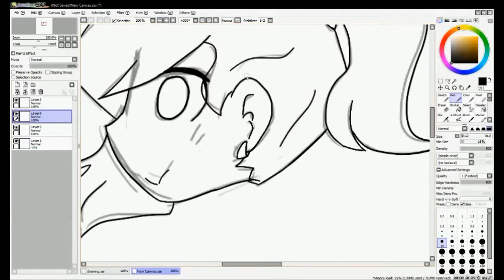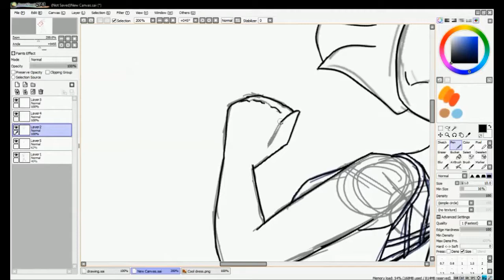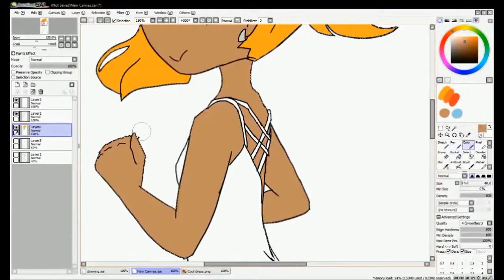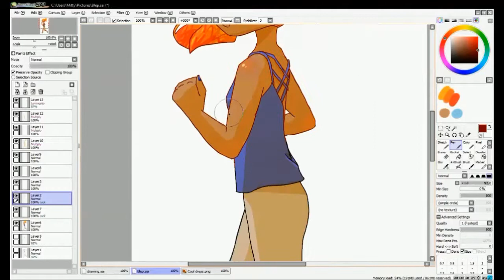Cassia Speed Draw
It's been a year since my last speed draw oops.

If you liked the song I used check their music out, I'm in love with it-
Legal stuff

The song I used in this video is "i was feeling down then i found a nice witch and now we're best friends" by "In love with a ghost" which is under this creative commons license